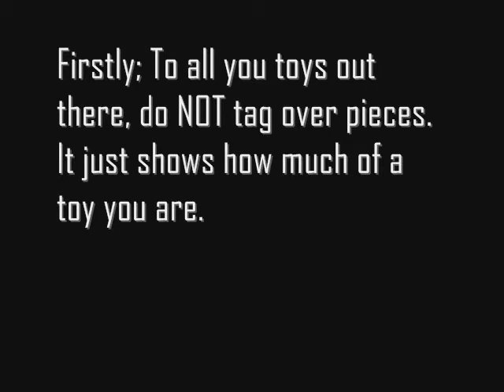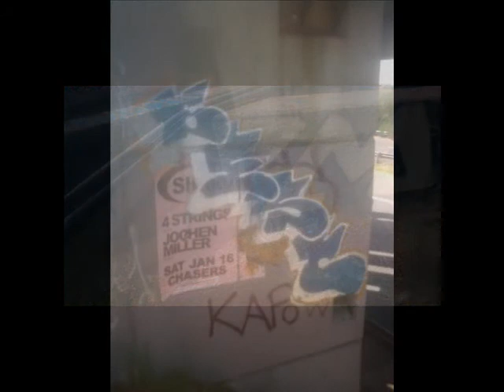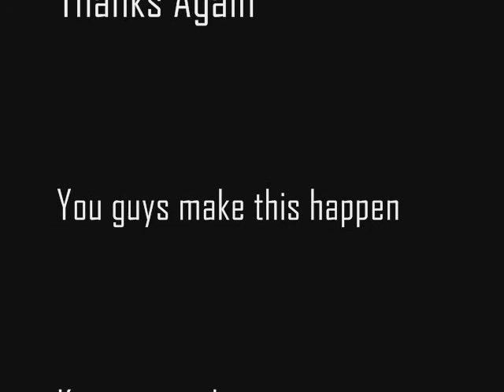Graff Melbourne - Mordialloc 3195 S.E Suburbs **NUMBER 3**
Graffiti Peices, Tags, and Throwies from Mordialloc, South-East Melbourne

Song: Industrial Revolution - Immortal Technique